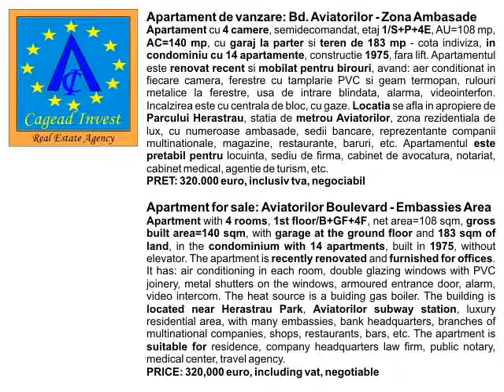Apartament de vanzare: Bd. Aviatorilor - Zona Ambasade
Apartament cu 4 camere, semidecomandat, etaj 1/S+P+4E, AU=108 mp, AC=140 mp, cu garaj la parter si teren de 183 mp - cota indiviza, in condominiu cu 14 apartamente, constructie 1975, fara lift. Apartamentul este renovat recent si mobilat pentru birouri, avand: aer conditionat in fiecare camera, ferestre cu tamplarie PVC si geam termopan, rulouri metalice la ferestre, usa de intrare blindata, alarma, videointerfon. Incalzirea este cu centrala de bloc, cu gaze. Locatia se afla in apropiere de Parcului Herastrau, statia de metrou Aviatorilor, zona rezidentiala de lux, cu numeroase ambasade, sedii bancare, reprezentante companii multinationale, magazine, restaurante, baruri, etc. Apartamentul este pretabil pentru locuinta, sediu de firma, cabinet de avocatura, notariat, cabinet medical, agentie de turism, etc.
PRET: 320.000 euro, inclusiv tva, negociabil

Apartment for sale: Aviatorilor Boulevard - Embassies Area
Apartment with 4 rooms, 1st floor/B+GF+4F net area=108 sqm, foot print area=140 sqm, with garage at the ground floor and 183 sqm of land, in the condominium with 14 apartments, built in 1975, without elevator. The apartment is recently renovated and furnished for offices. It has: air conditioning in each room, double glazing windows with PVC joinery, metal shutters on the windows, armoured entrance door, alarm, video intercom. The heat source is a buiding gas boiler. The building is located near Herastrau Park, Aviatorilor subway station, luxury residential area, with many embassies, bank headquarters, branches of multinational companies, shops, restaurants, bars, etc. The apartment is suitable for residence, company headquarters law firm, public notary, medical center, travel agency.
PRICE: 320,000 euro, including vat, negotiable